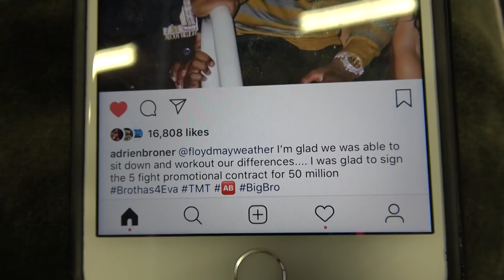Adrien Broner 5 fight 50 million dollar deal with floyd mayweather EsNews Boxing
Adrien Broner 5 fight 50 million dollar deal with floyd mayweather